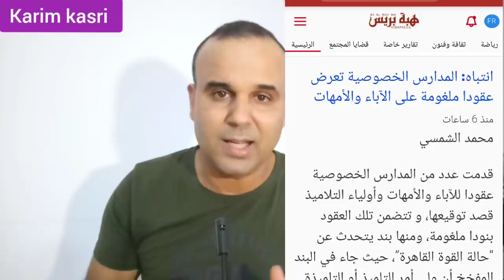إنتباه إلى كل الآباء وأولياء الأمور في المغرب 🇲🇦 ضروري تشوفو الفيديو مهم جدااا👍